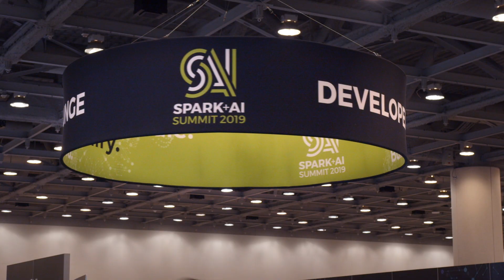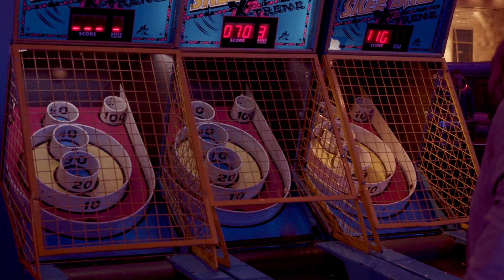Why Spark + AI Summit?